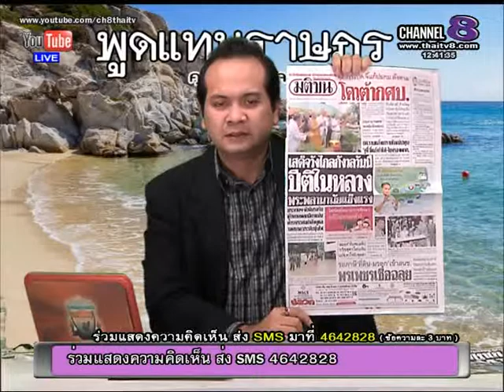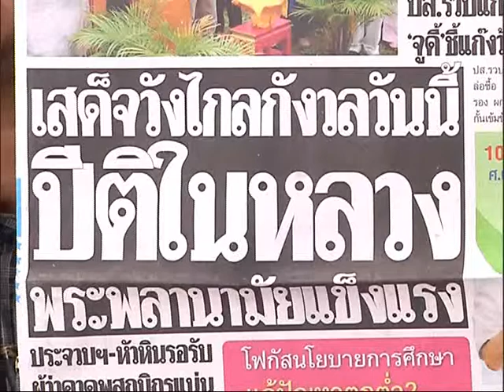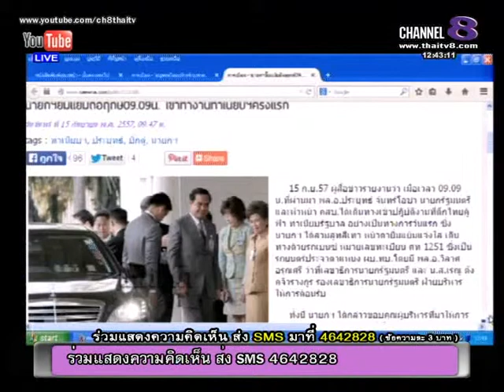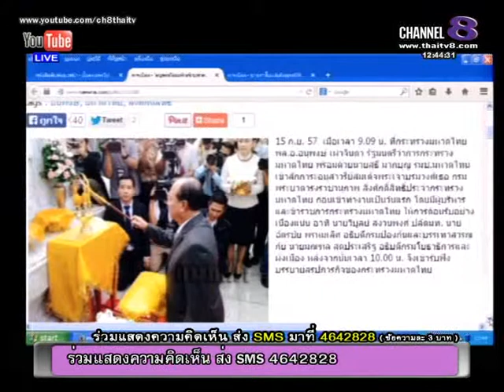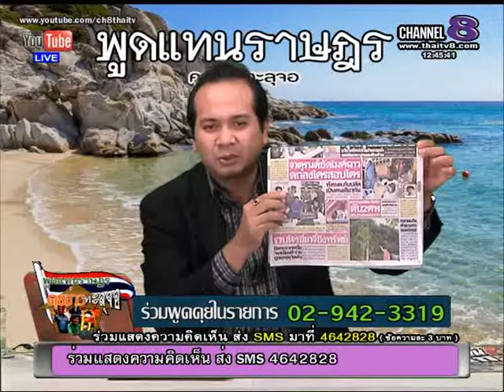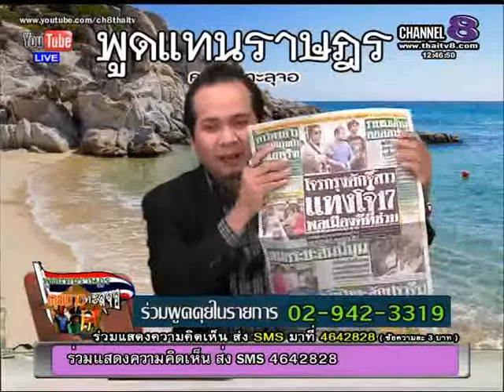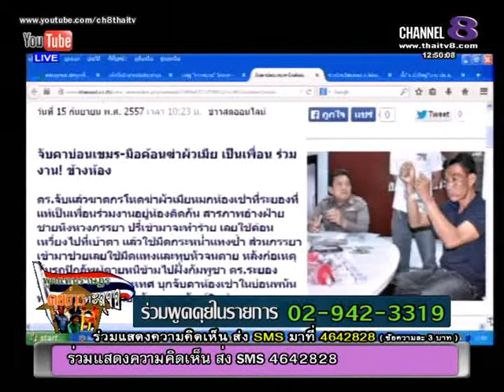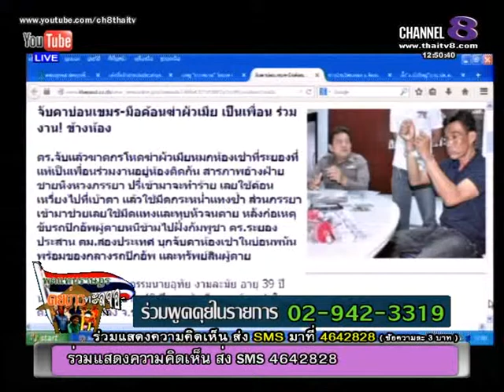ช่อง8 รายการพูดแทนราษฎร คุยข่าวทะลุจอ 15-9 -57 เบรก 1